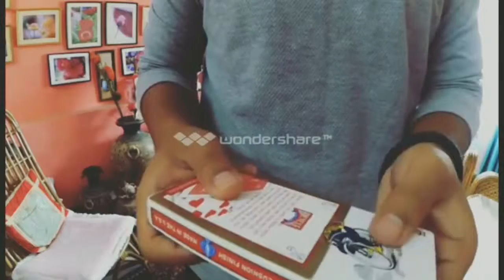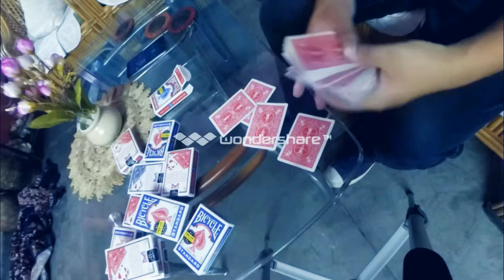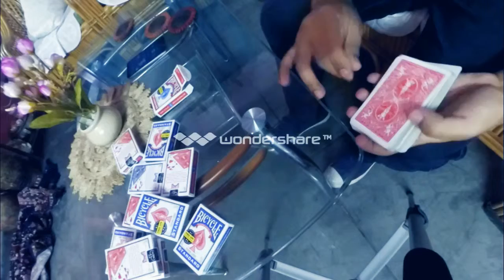Ultimate Instagram Magic And Cardistry Compilation// Part 2// Siddharth Thapa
Here's the second part of my Instagram video COMPILATION.